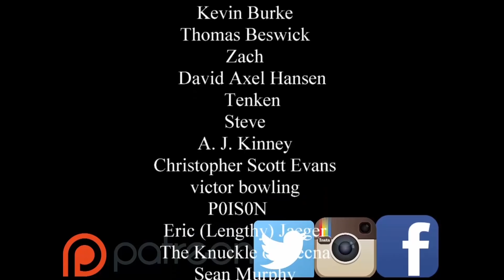Games Within Games in Your Dungeons and Dragons Game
We delve into enriching a D&D campaign by adding different forms of entertainment to the gaming world.

Find Us-